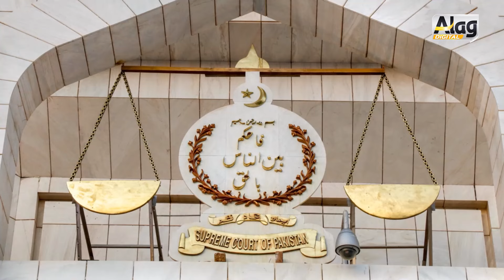مونال ریسٹورنٹ عدالت نے کیا کر ڈالا ؟ہزاروں ایکڑ زمین کا اصل مالک کون ؟